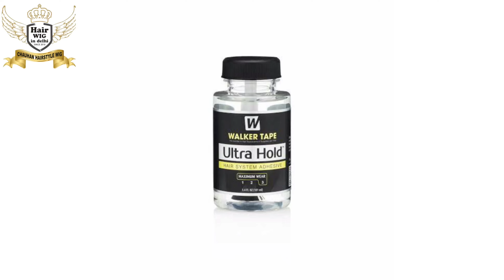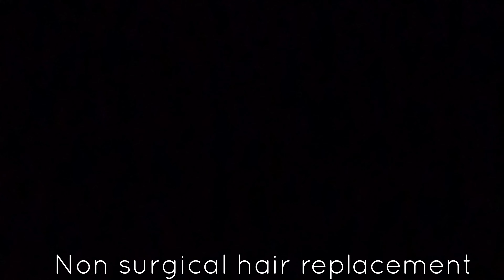HAIR WIG IN DELHI INon-Surgical Hair Replacement: What You Need to Know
Chauhan Hair Style Wig
Hair Wig In Delhi
4724/25 1st floor, Roshanara Road,, Opposite Flormil Road, Near Pul Bangash Metro Station, Delhi 110007

Price of the Patch starts From 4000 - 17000 Depends on The Quality of the Patch you Purchase .

Hair Transplant Vs Hair Replacement / Hair Patch | Full Information

About Service ,
There are Two Option one is Permanent In which Hair Patch Is Fixed For 1 Month and a person has to come for Maintenance .

Service Charge Varies From 400 -700 Depend on The method you opt .

We deal in non surgical hair Replacement at a very affordable rates . Hair Weaving , Hair Bonding are the areas we are expert in .

We are a full-service boutique men's grooming business and providing Hair Patches, Hair Wigs with easy to reach locations in Central Delhi,. Specializing in Hair Patches, Hair Wigs, Wigs Accessories, Styling Hair Cut and cut-throat shaves while providing an exceptional experience. We'll not only have you looking your best but also keep you refreshed with a complimentary choice of water, soft drink, or coffee or tea.
We specialize in delivering a high-quality nonsurgical hair bonding & clipping system at affordable prices in Delhiated                                           We Believe In 100 % Satisfaction of our client therefore We Charge Only After Your Satisfaction.